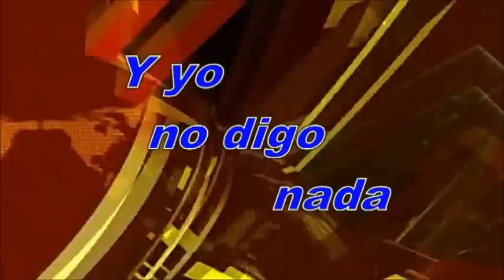Precios de las tasas de instalaciones deportivas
Los precios de las instalaciones deportivas son abusivos y encima los turnos están mal organizados.